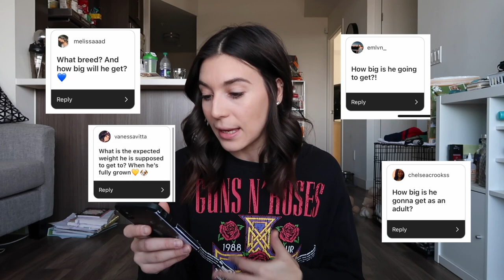PUPPY Q&A | things to know about an f1b mini goldendoodle, chew toy advice, puppy blues & more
Happy Wednesday! In this video, I tackle some of the most frequent questions I get about Kobe, my F1B Mini Goldendoodle🐶 There will be a part two answering all the training questions, but for this video, I talk about personality, size, the breed, puppy blues, brushing/haircuts and give recommendations for chew toys! All links for items talked about can be found here⬇️

BRUSH (not exact one, but similar)
CHUCK IT BALL
CHUCK IT RING